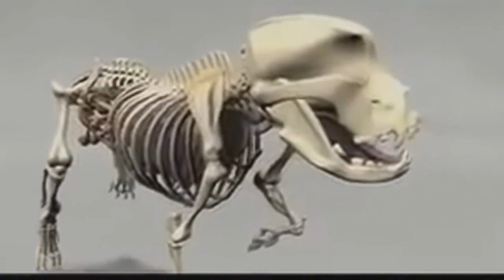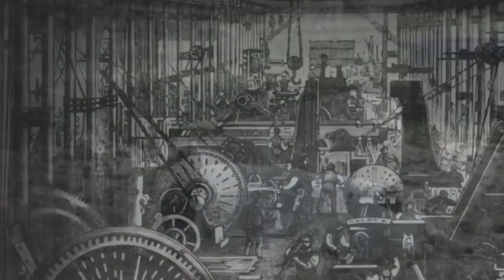Bulldog Francés Fluffy 2021 Bulldog Fraces Fluffy